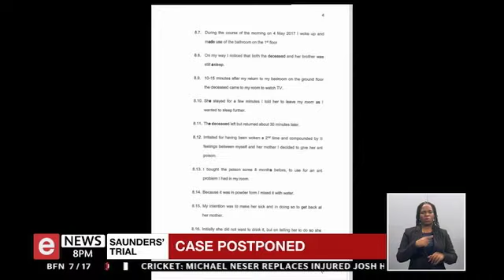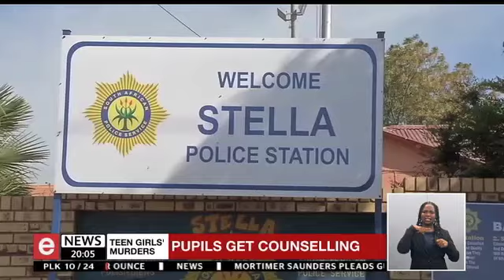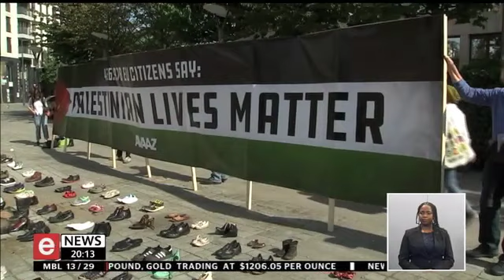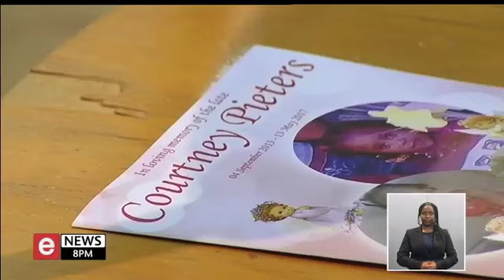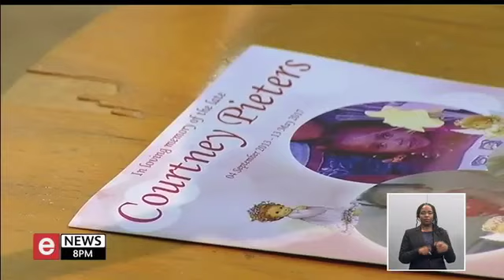eNews 28 May 2018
IN THIS BULLETIN: The man accused of raping and murdering three-year-old Courtney Pieters has pleaded guilty to murder and necrophilia. Mortimer Saunders’ case has been postponed in the Western Cape High Court until tomorrow